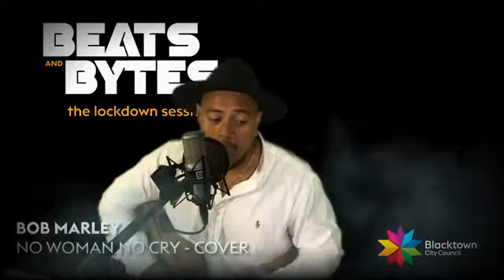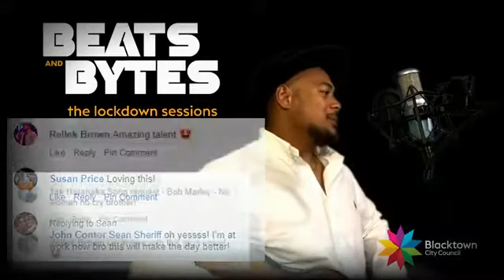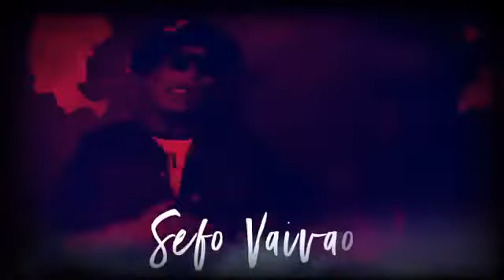Beats & Bytes - Sefo Vaivao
Our second Beats and Bytes performer is Sefo Vaivao 🎼🎤

Sefo Vaivao is the lead vocalist for the band V-Tribe who performs at venues all across NSW.

Sefo is best known for his soul, R&B and reggae hits, but you will also get the opportunity to hear some of his original covers.

Tune in every Monday, Wednesday and Friday to watch performances from a range of Western Sydney artists on Council's Facebook page!